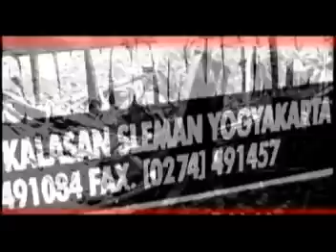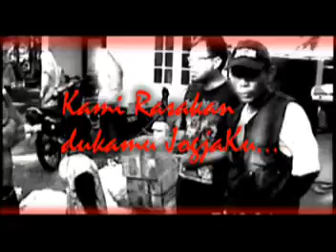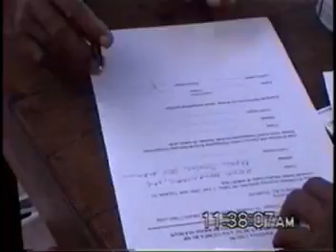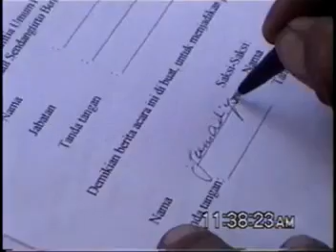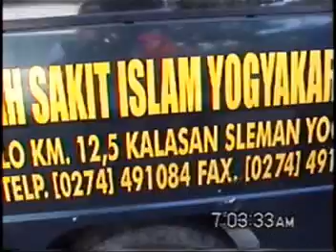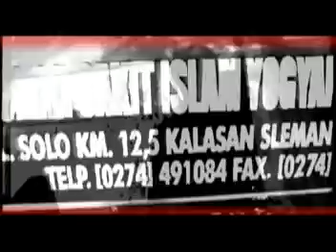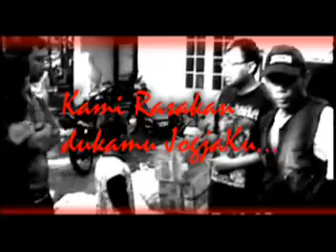Al-Amanah peduli Gempa Yogja